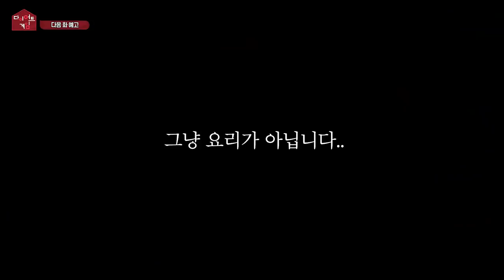[다이어트 특집 EP.8] 맨날 입으로만 운동하는 아가리어터, 국내 최고 보디빌더 불러서 참교육시키기